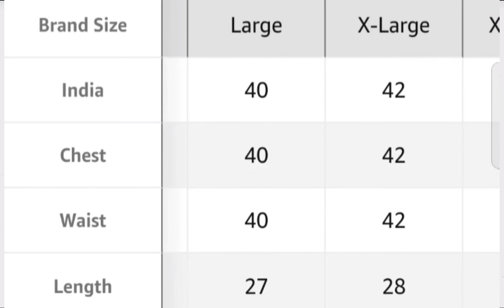Stylish T-Shirt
1#fashion
2
3
4
5
6
7